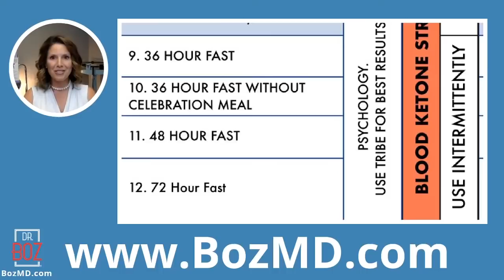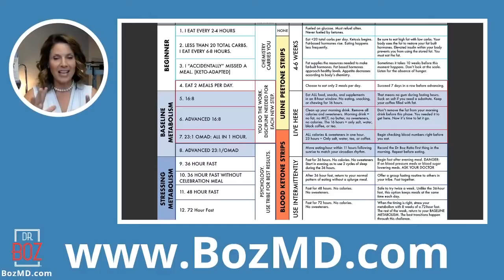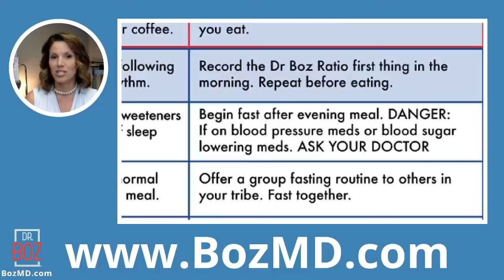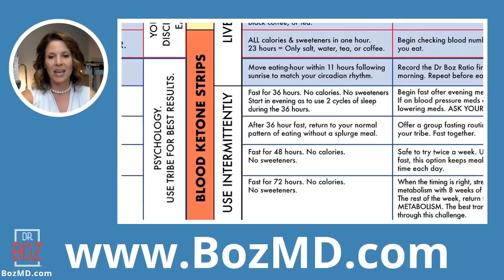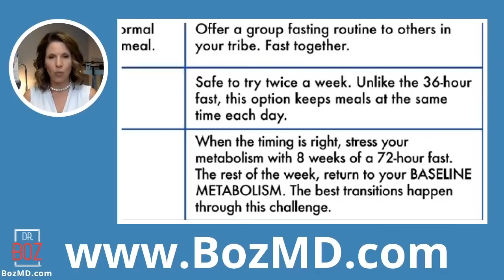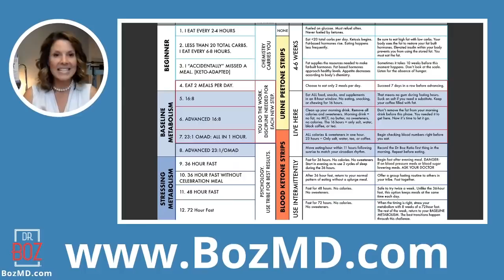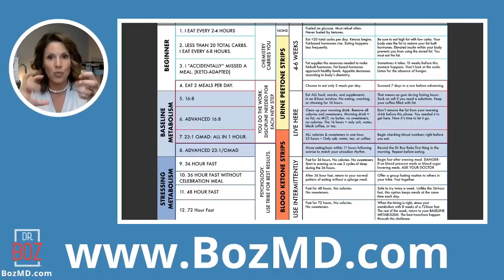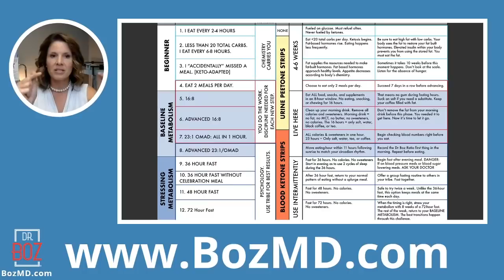Intermittent Fasting for 36 Hours 48 Hours & 72 hours, The Ultimate Guide to Keto 2021 Pt. 3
This is Keto at a very Advanced level. Intermittent Fasting for 36 Hours, 48 hours, or 72 hours is NOT for Beginners. This is part 3 of the Ultimate Keto Guide based on my First ONLINE Course Consistently Keto
I talk about progressing from a 32 hour to 48 hour to 72 hour Fast. I also explain fine details that may help you achieve your next level of fasting!

1) "Doc, what BLOOD KETONE METER do you recommend?"
2) "Doc, what can I have while fasting?"

    Ketones-In-A-Can
3) "Doc, how do you know if you're eating the right fat?"